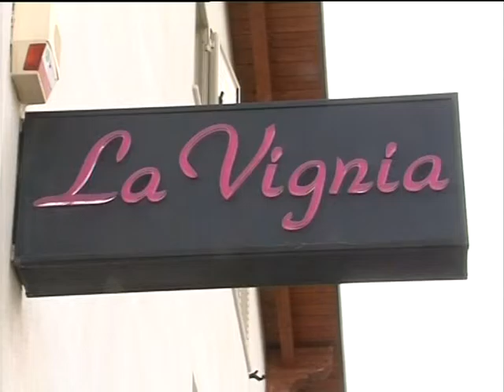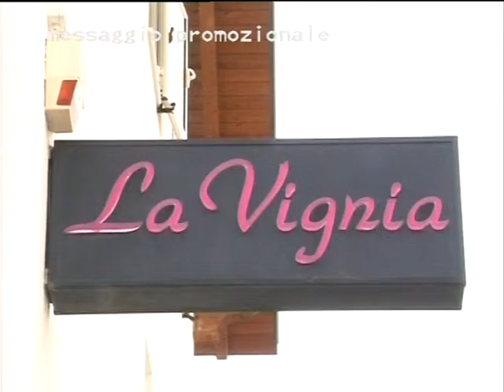L'Appetito vien parlando Ospite: Il sindaco di Montesilvano Francesco Maragno (Puntate 2015)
L'Apprtito vien parlando Ospite il primo cittadino di Montesilvano Francesco Maragno (Puntate 2015)